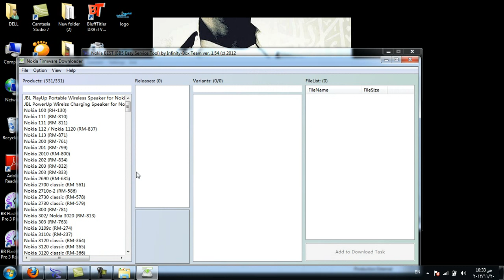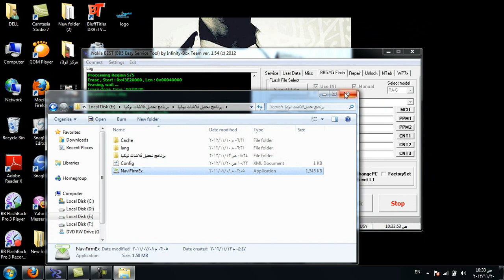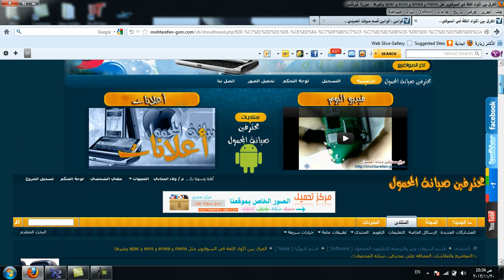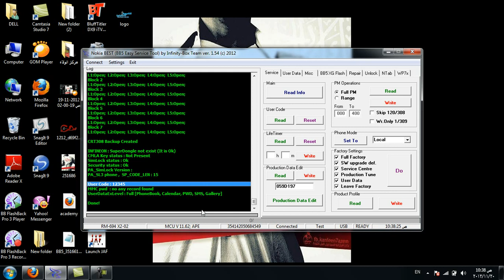تفليش و تعريب نوكيا x2-02 مع المهندس ولاء الجنابي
لزيارة الموقع و اخر التطورات في عالم التكنلوجيا
و علوم صيانة المحمول
على الرابط التالي
نحت اشراف
اكاديمية طريق المستقبل  لتعليم صيانه المحمول(future way academy)
دورات تدريبه- صيانه محمول - هارد وير- سوفت وير - دورات صيانة محمول -